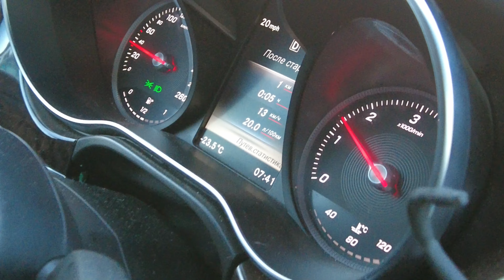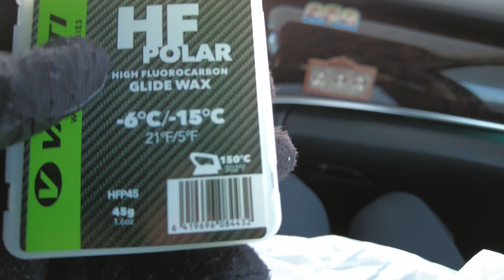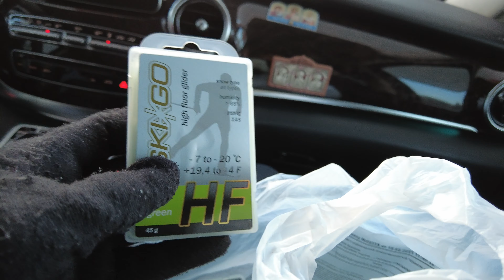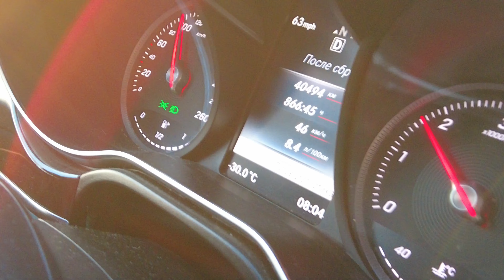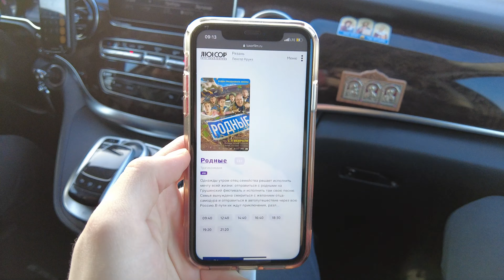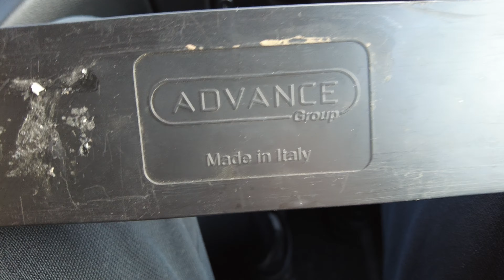Приехали на стрелковый мини сбор в Рязань, готовимся к России!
Приехали на мини сбор в Рязань, чтоб пострелять перед всероссийскими соревнованиями по биатлону. Снимали довольно много и выпуск получился длинным, постарались поместить в это видео весь довольно насыщенный день и дать полезную информацию о нашем спорте, д и в целом о лыжах. Также попробовал лыжи Atomic 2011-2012 года из под сборника и дал свои комментарии.